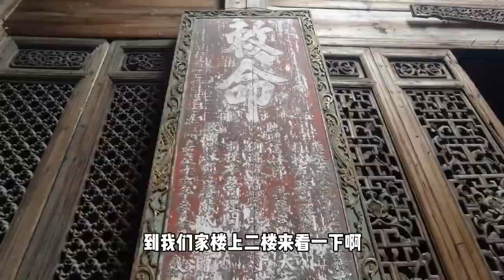探秘一棟官宦大宅，裡面一件文物是嘉慶皇帝送給老主人的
帶大家去看一棟清代的官宦大宅院，主人是清朝的二品大員，家中還有嘉慶皇帝御賜的牌匾，二樓更有儒釋道諸先神圖，極其稀有罕見，不可多得，這棟房子已經被國家設立為不可以動的文物，價值鏈阿城，十個億估計都是少的。

带大家去看一栋清代的官宦大宅院，主人是清朝的二品大员，家中还有嘉庆皇帝御赐的牌匾，二楼更有儒释道诸先神图，极其稀有罕见，不可多得，这栋房子已经被国家设立为不可以动的文物，价值链阿城，十个亿估计都是少的。